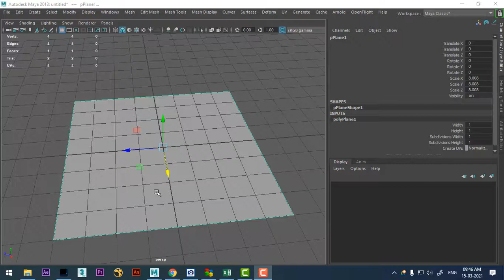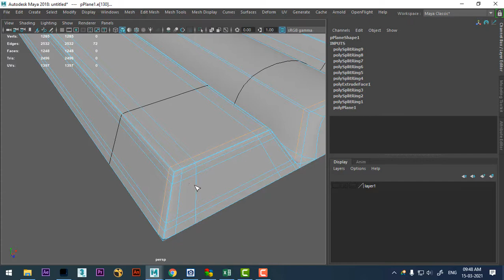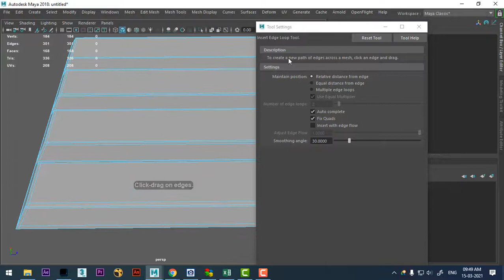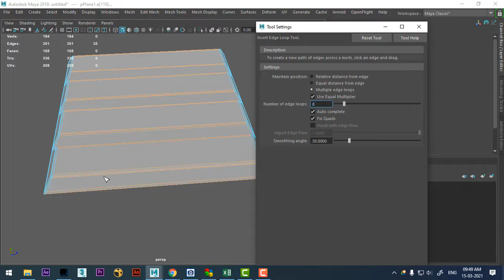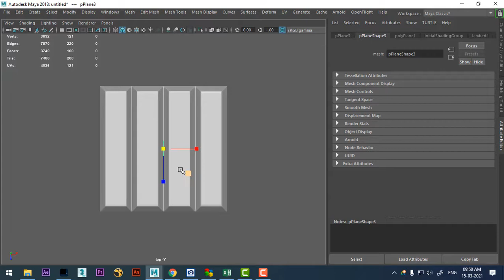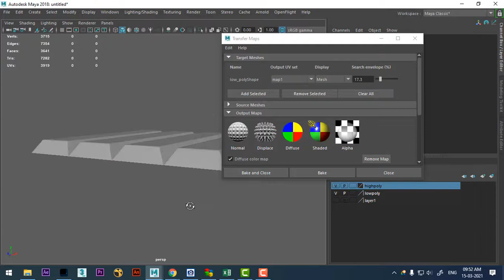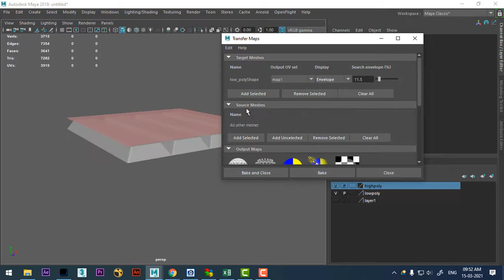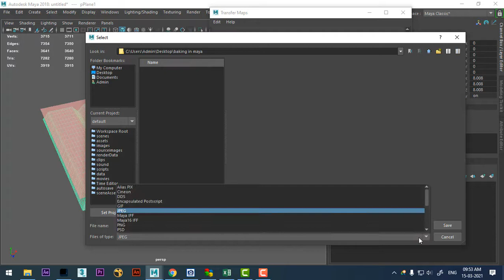baking in maya pt 1 | maya baking high poly to low poly | maya normal map tutorial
Master Intermediate Jewelry Design with ZBrush

pixologic zbrush tutorial